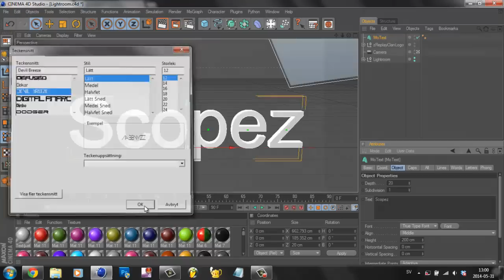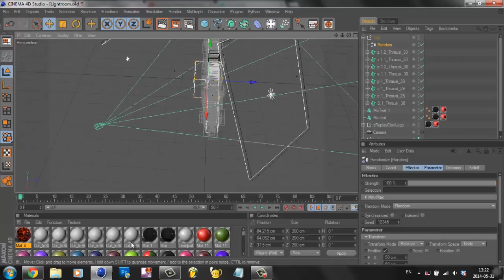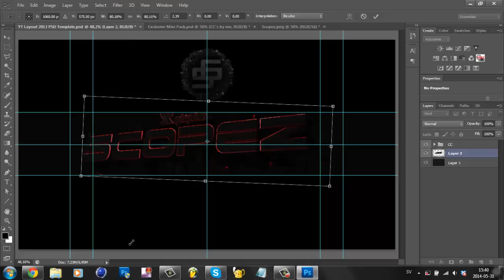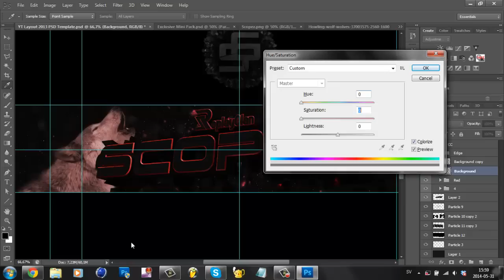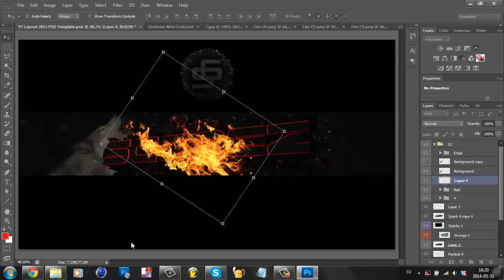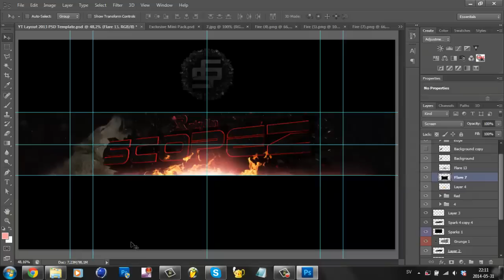zReplay-Scopez | Youtube Header Speedart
zReplay-Scopez new youtube header.